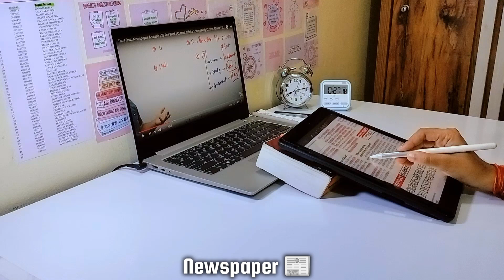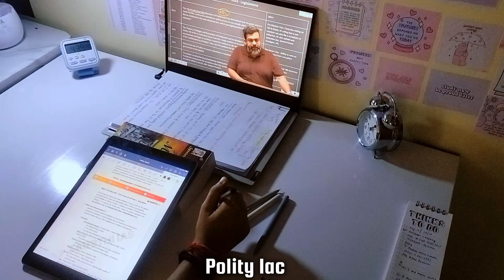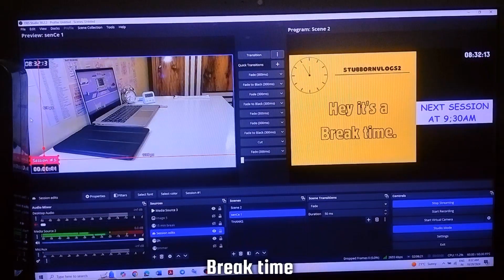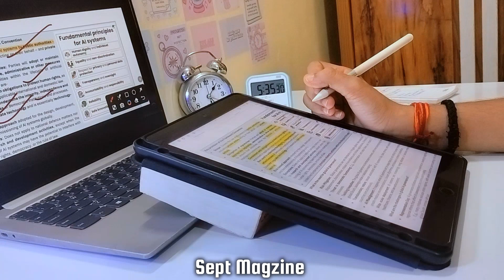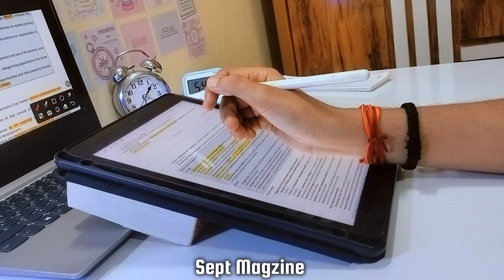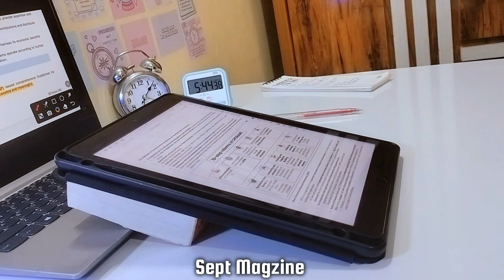A productive study vlog 📖 + 5:00Am to 11:30Pm Study Routine| A day in my life ✨💌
Ipad Cover

Ipad Pencil

Don't Mind:
upsc study vlog
upsc vlog
backlogs
study vlog upsc
upsc reality
all night study
college with upsc preparation
elonins vlog
khwab ias
manuj jindal
neet aspirants vlog
night study vlog
study vlog
study vlog upsc aspirants
upsc exposed
upsc preparation vlog
upsc vlogs
healthy lifestyle edition
living alone diaries
managing all the thing
mains upsc 2023 result
mains vlog
whole night study
Night pull out
Night pull out to study
Night study
Elonins vlog
Upsc aspirant night study
Upsc aspirant studying whole night
Mppsc result
Mppsc prelims result
Whats my upsc result
Elonins02 vlogs
My experience about my upsc result
Going back to home after 1 year
Studying 23 hours
Studying 18 hrs for prelims
I woke up at 2:20am to study for prelims
Mppsc aspirant
A hectic week in my life | Mapping all the chaos living alone diaries of an aspirant UPSC aspirant
The exam day vlog
MPPSC prelims
Uppcs exam postponed
Mppsc exam prelims day
Night study
Vlog
Study vlog
Night study routine
Night study
All night puller
A night in life of upsc aspirant
A day in my life
Topper stop
18 hours of Study
hectic schedule of upsc aspirant
study hard
study more
ray upsc
college exam study
Rohit Aspirant
college student
upsc aspirant
ias aspirant
upsc study vlog
study hard
study more
Rohit Aspirant
college student
upsc aspirant
ias aspirant
upsc study vlog
study hard
study more
khwab ias
Student Life
Study Motivation